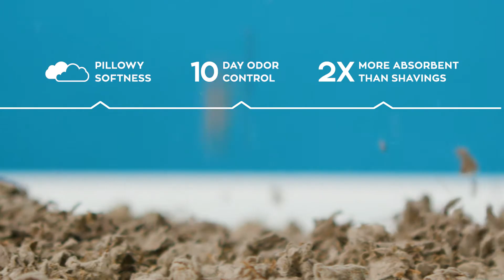How to choose the BEST bedding for rabbits & guinea pigs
Designed with your small pet in mind carefresh® nesting is made with 25% larger pieces of pillowy comfyfluff™ to allow for the very best nests. This species specific bedding caters to rabbits, guinea pigs, and other small pets that prefer to nest on top of their bedding.